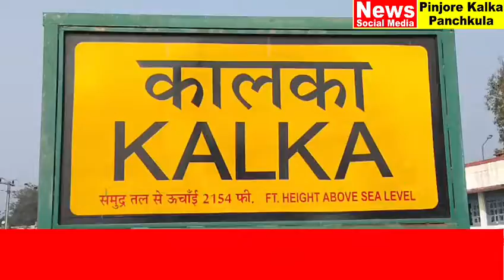उत्तराखंड समाज के आशीर्वाद का हक का अदा करूंगी: पवन कुमारी।